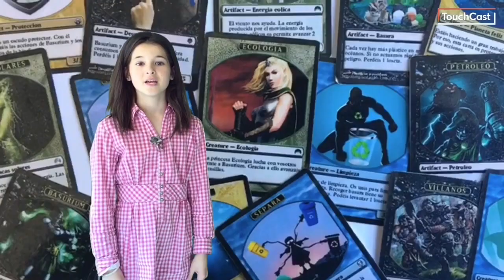Modalidad Proyectos A - CEIP Virgen de Sacedón (Valladolid, Castilla y León)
El proyecto "Salacia", del CEIP Virgen de Sacedón (Valladolid,  Castilla y León), opta al Premio Acción Magistral 2019, modalidad Proyectos A.